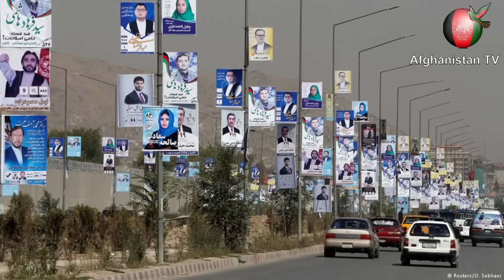sajia show7 October 2018 مصاحبه با اجمل بلوچ زاده نامزد پارلمان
Welcome to Sajia Show Channel!
Share your thoughts on our discussion.

سجیه_کامرانی Disclaimer- Copyright Disclaimer under section 107 of the Copyright Act of 1976, allowance is made for "fair use" for purposes such as criticism, comment, news reporting, teaching, scholarship, education and research.